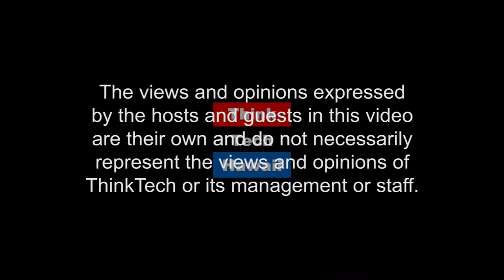Effective Personal Communication (Working Together)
Effective communication isn't blanket agreement or constant arguments.  People can disagree civilly and work toward cooperative solutions.  Society seems to be turning toward negativity, vulgarity, and meanness.  However, what is considered appropriate language for President or our national leaders would have damaging effects on our professional and personal reputations, and may even cross the line into discriminatory language or hate speech.  While we all have a right to speak freely about the issues that concern us, we also have a responsibility to communicate with respect and tailor our language to the situation and the people with whom we deal.   This week Pam Chambers and Cheryl Crozier Garcia talk about effective personal communication. Working Together we can learn how to have difficult conversations without making enemies.